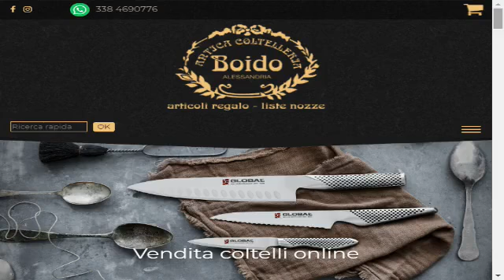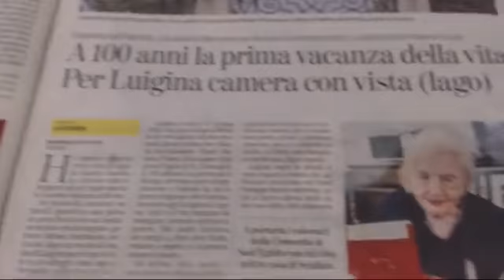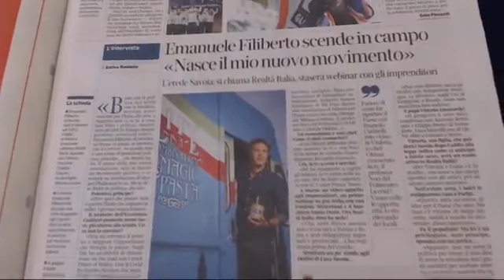DoubleNews, i giornali di carta sul web. Puntata del 9 Luglio 2020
Le principali notizie dei giornali presentate e commentate ogni giorno in diretta con i Protagonisti. Ospite della puntata Barbara Gramolotti, rappresentante del Distretto del Novese